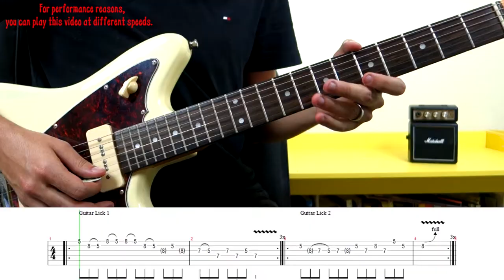Pentatonic guitar licks for beginners - Gabriel Felix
Hi, my name is Gabriel Felix! I am a guitar player, teacher and overall music enthusiast from the Brazil! I try to inspire people from all over the world with my videos, here on YouTube. If you want to know more about me, check my social medias:

✅👉Whatsapp for skype lessons 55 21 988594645
or check out my guitar courses at Udemy: (free and paid chords)

ENGLISH👇👇👇

✅👉The Complete Guitar Course - Beginner to Advanced ➨ Mais de 1354 alunos

✅👉Learn Guitar Chords - A Guide for Beginners ➨  More than 1399 Students

ESPAÑOL 👇👇👇

✅👉Curso de guitarra completo con más de 35 lecciones ➨ Más de 792 estudiantes

PORTUGUÊS👇👇👇

✅👉Acordes de Violão - Um Guia para os Iniciantes ➨ Mais de 1121 alunos

✅👉Curso Completo de Guitarra e Violão - Com mais de 40 aulas ➨ Mais de 929 alunos

OTHER LANGUAGES 👇👇👇

✅👉Bossa Nova Guitar For Beginners (Italian Language) ➨ More than 1255 Students

✅👉Bossa Nova Guitar For Beginners (French Language) ➨ More than 1445 Students

Don't forget to leave a comment to let me know if you enjoyed this video, it's important for me! :D Hope you'll like it!